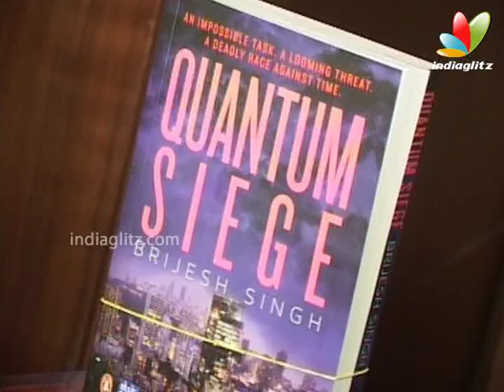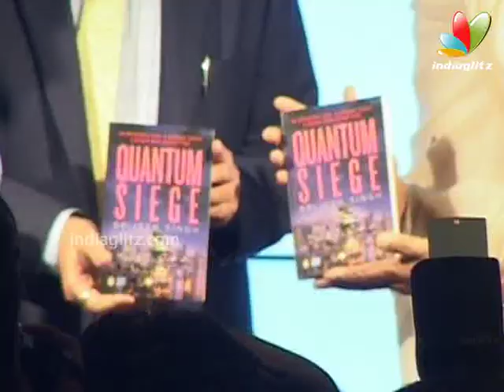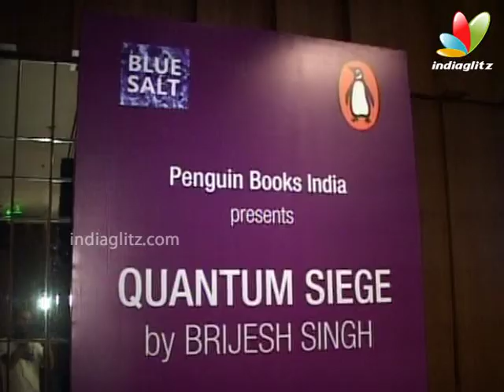Big B & Rakesh Maria Unveil Brijesh Singh's Book 'Quantum Siege'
Amitabh Bachchan with Mumbai Police Commissioner Rakesh Maria and IPS officer, author Brijesh Singh at the launch of Brijesh's new book Quantum Siege in Mumbai on Saturday.